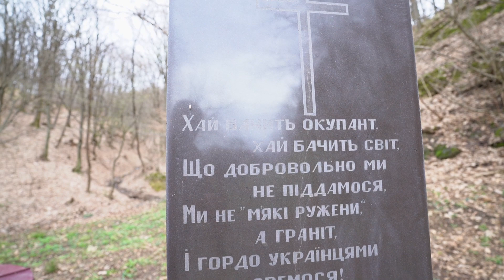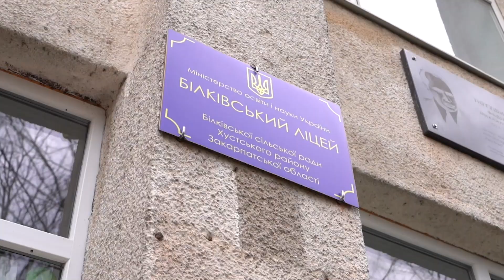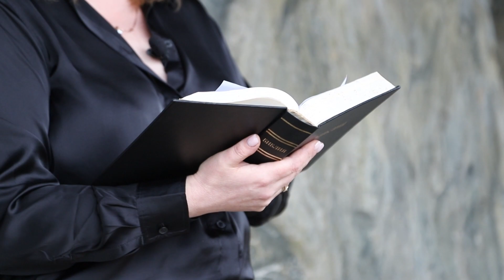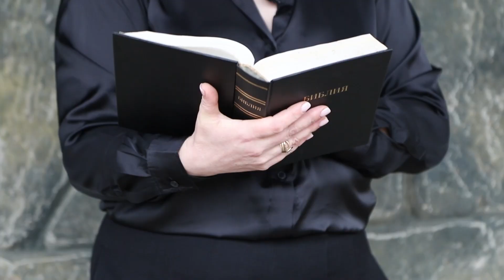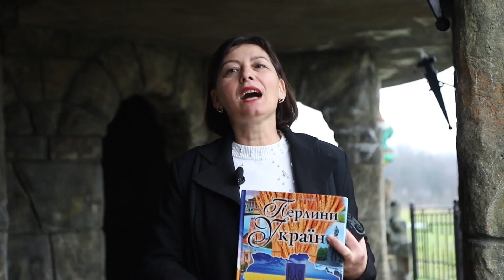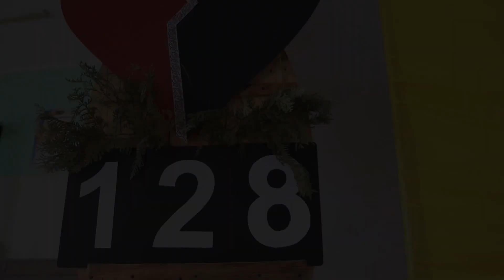КОНКУРС МОЯ КАРПАТСЬКА УКРАЇНО